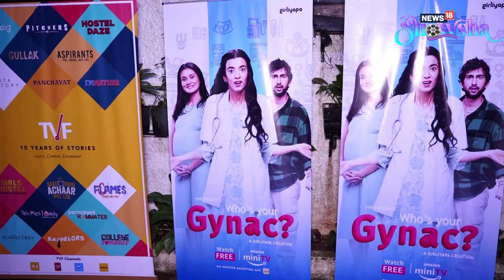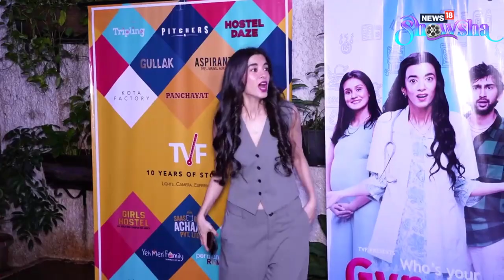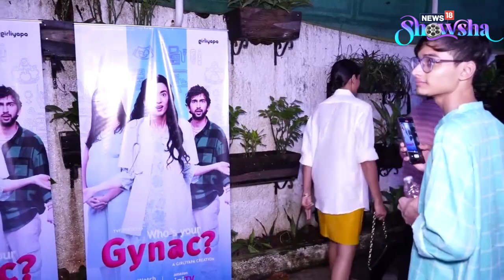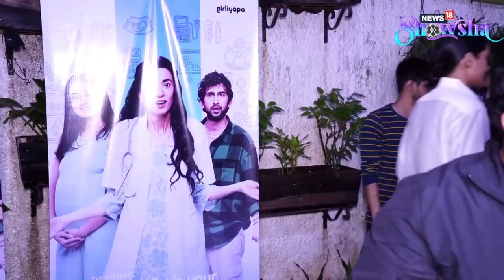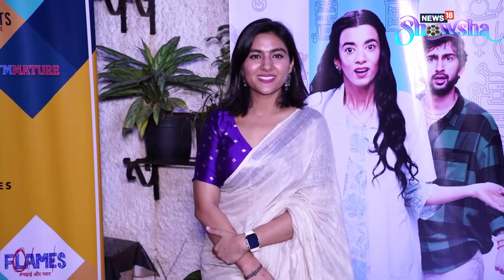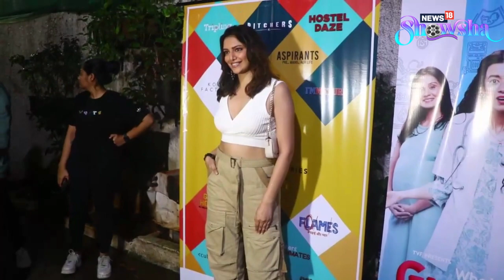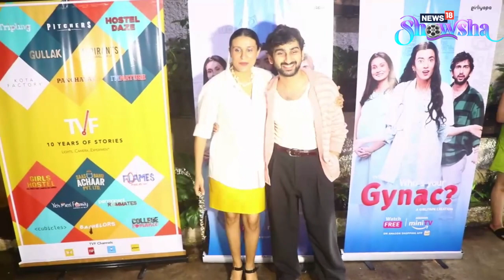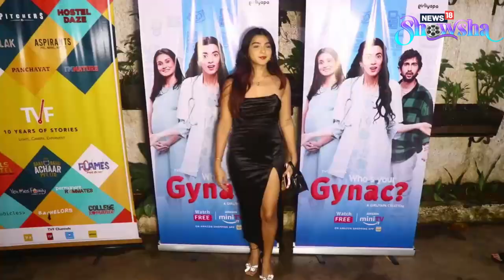Celebs Grace The Screening Of Saba Azad's 'Who's Your Gynac?'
Several celebrities graced the special screening of Saba Azad's 'Who's Your Gynac?' on Friday evening. Watch the video for more.